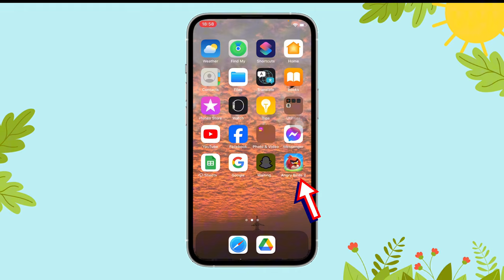Turn off music on Angry Birds 2 | GamingExplained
Turn off music on Angry Birds 2

Want to enjoy Angry Birds 2 without the background music? Learn how to easily turn off the music and focus on the sound effects or play in complete silence. This guide will show you how to access the settings and adjust the audio to suit your preferences. Whether you're looking for a quieter gameplay experience or just prefer to play without music, we’ve got you covered. Tune in to discover how to customize the sound settings in Angry Birds 2!
We really appreciate all of you for supporting us. Our videos are here to help you learn. Just a reminder: it's not safe to share personal info online. Let's team up to keep the internet spam-free and improve gaming for everyone.